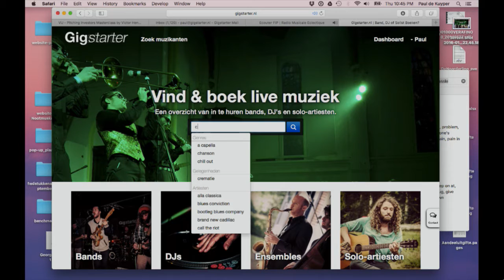Pitch 8: Paul de Kuijper. Gigstarter: online platform for booking artists without a booking fee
Gigstarter: artiesten regelen hun eigen optredens. Laat artiesten hun eigen concerten regelen op een platform, dat is het idee van Gigstarter. Artiesten bieden zich aan, zalen kunnen artiesten boeken. Er staan inmiddels al 800 artiesten op de site. Gigstarter richt zich in eerste instantie op Nederland, maar heeft internationale ambities. Nu is Gigstarter actief in de Do It Yourself wereld, maar het wil ook een rol voor andere artiesten spelen. Gigstarter is een van de deelnemers aan de Buma Music Meets Tech startup competitie. Paul de Kuyper in gesprek met Ralph Simon.